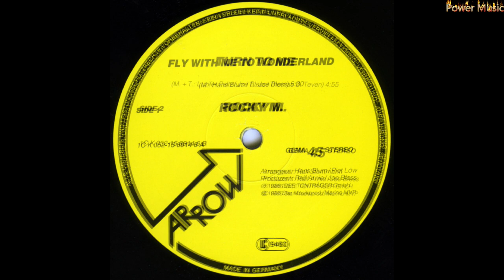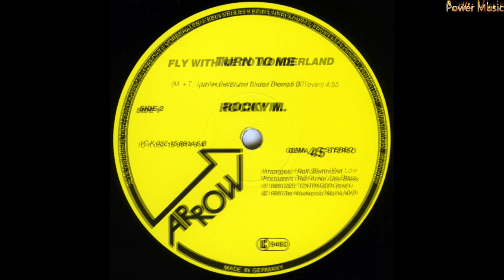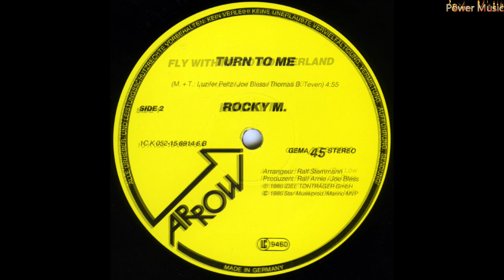Rocky M - Fly With Me To Wonderland (Maxi Single)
레이블: Arrow Records
형    식: 레코드판, 12", 45 RPM, Maxi-Single
국    가: Germany
발매됨: 1986년
장    르: Electronic
스타일: Synth-pop, Euro-Disco

Side A: Fly With Me To Wonderland (Maxi Single) 6:00
Side B: Turn To Me 4:55